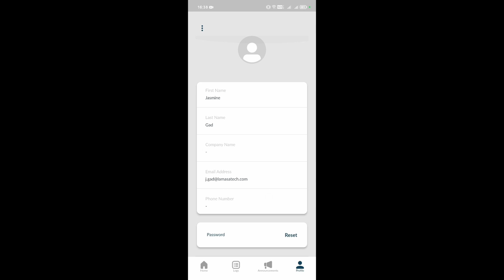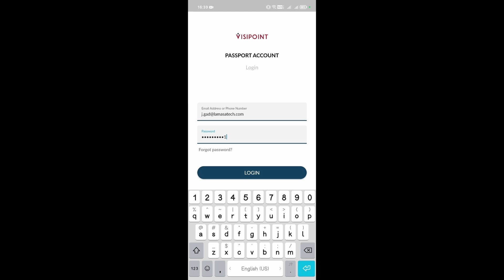How to Deactivate Your Passport Account - Mobile App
Learn how to deactivate your VisiPoint passport account from your mobile app.